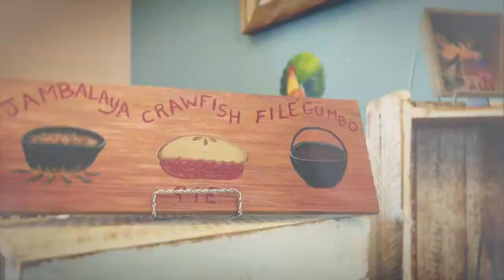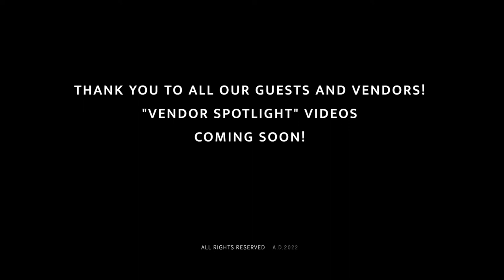"Market at the Oasis" General Promo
Produce Art Shopping The Market at the Oasis is an open farmer's market located on Coursey Blvd. in Baton Rouge, LA.